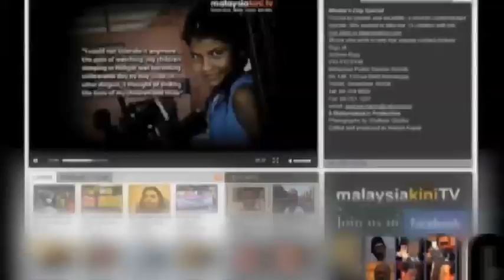Pakatan MPs keep push for emergency session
Elected representatives from opposition pact Pakatan Rakyat  reiterated today their demand for an emergency session of Parliament to discuss the Lahad Datu crisis.

Reporter: Temily Tianmay
Visual Editor: Azudin Hidzir